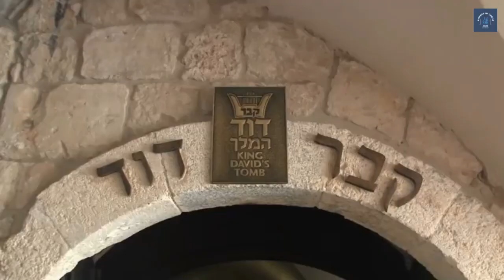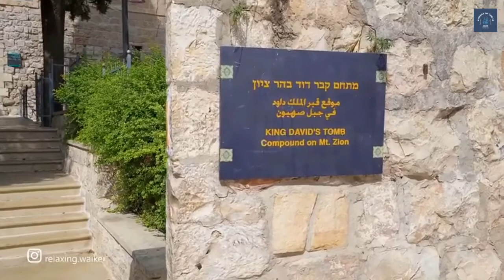KING DAVID'S TOMB AND THE CHRISTIAN FAITH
യഹൂദന്മാർ ഏറെ ശ്രദ്ധയോടെ ഇന്നും കാത്തുസൂക്ഷിക്കുന്ന ദാവീദിൻറെ കല്ലറ ക്രിസ്‌തീയ വിശ്വാസത്തിന്റെയും പ്രത്യാശയുടെയും ചില വിലപ്പെട്ട സത്യങ്ങൾ വെളിപ്പെടുത്തുന്ന ചരിത്ര സ്മാരകമാണ്. അതിനെക്കുറിച്ചുള്ള ഒരു ലഘു വിവരണമാണ് ഈ എപ്പിസോഡ് .സംശങ്ങൾക്കും  കൂടുതൽ വിവരങ്ങൾക്കും ബന്ധപ്പെടാവുന്നതാണ്. ഇത് അനേകരിലേക്ക് എത്തുന്നതിനായി പരമാവധി share ചെയ്യുക.